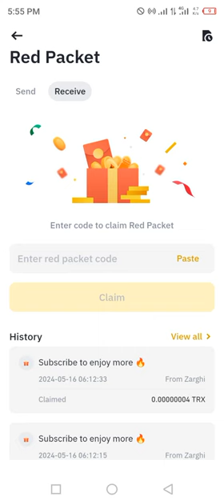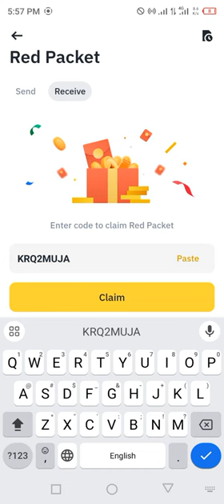Binance red packet code today | GALA Binance Coin RED Packets 17 May 2024